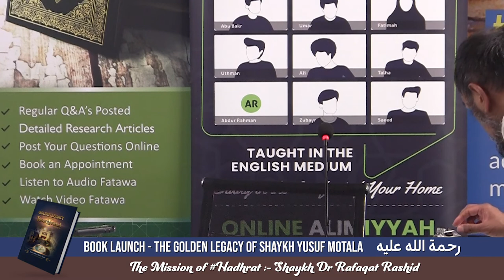Shaykh Dr Rafaqat Rashid • Book Launch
Our Senior Lecturer Shaykh Dr Rafqat Rashid describes what was the mission of Hadhrat.